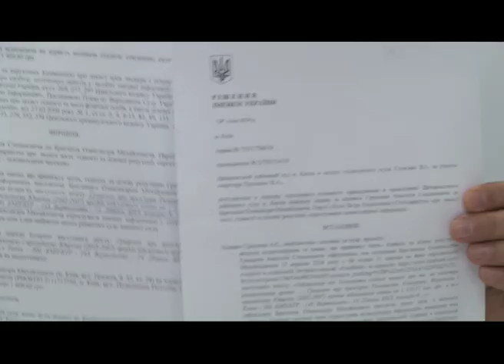Ефір із Миколою Катеринчуком